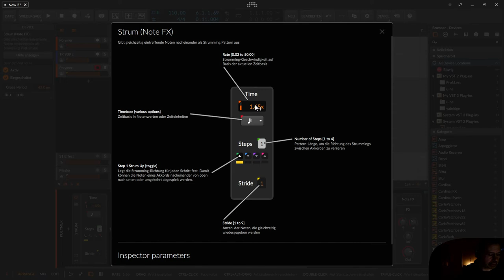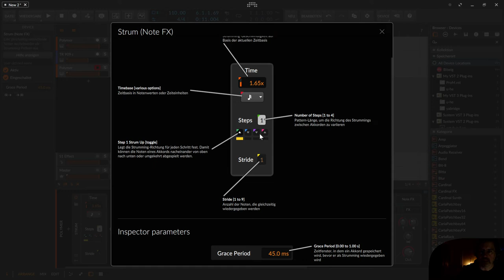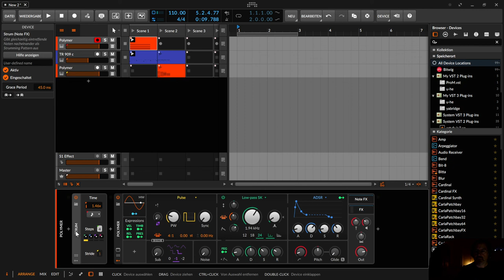Bitwig - Strum | deutsch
In dieser Folge erkläre ich dir das Strum Device von Bitwig.

00:00​ Einleitung
00:22 Sounddemo
01:00 Strum - Time
02:45 Strum - Steps
03:32 Strum - Stride
04:45 Strum - Inpsector - Grace Period (Delay)
07:15 Für Support bitte Kommentieren, Abonnieren, Daumenieren, Glockelieren